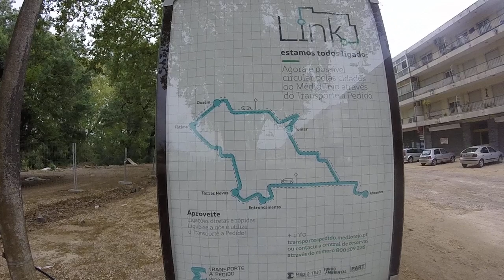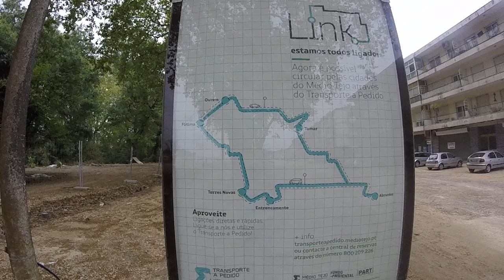Requalificação da Avenida D. Nuno Álvares Pereira, em Abril de 2020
PT - Primeiro video da Série 'Nabão, Ramal de Thomar e Obras'.

Video gravado com uma GoPro Hero, em 720p 50fps.

EN - Requalification works of D. Nuno Álvares Pereira Avenue, in April 2020

First video of the Series 'Nabão, Branch of Thomar and Construction Works'.

Video recorded whit a GoPro Hero, in 720p 50fps.